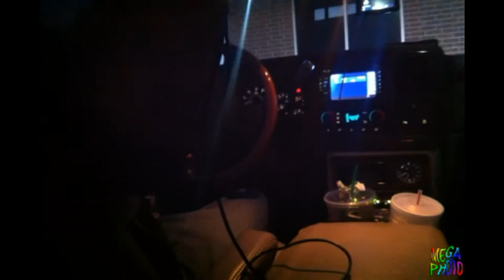KlasOne of 4Deep_JmacTV iPhone -Free Vannoy-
4 Deep Heard Before Seen Album has been a work in progress shout out to all the K.O.H.O.R.T Fam and Koo Films.
Best out the North 4 Deep RIP BIG BOSS
SDS
JDwag